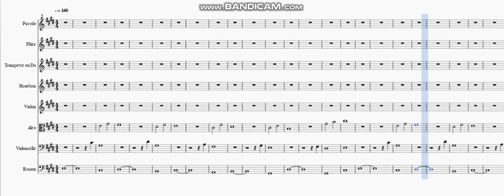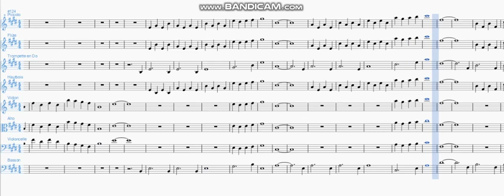43d Poème Asstronomie La Prêle